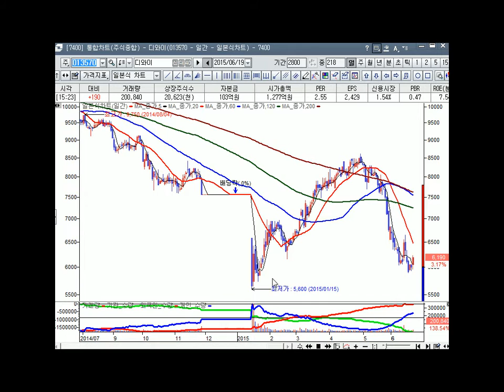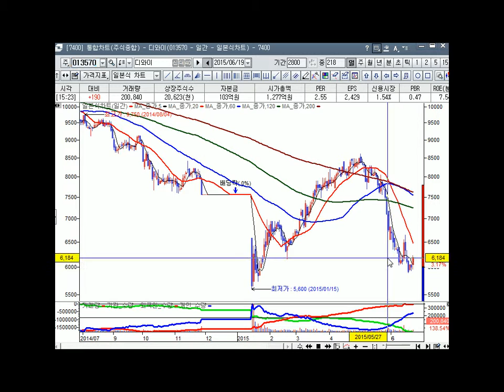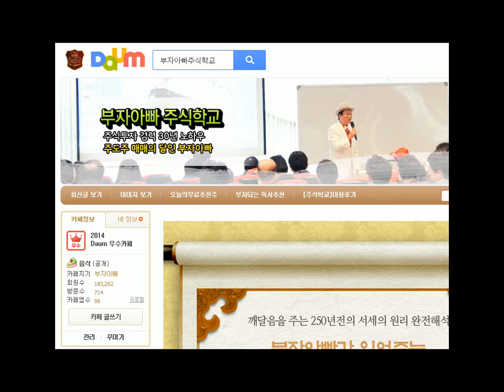[주식투자 - 부자아빠 주식학교 인기주 진단] 디와이 (013570) 15-06-19